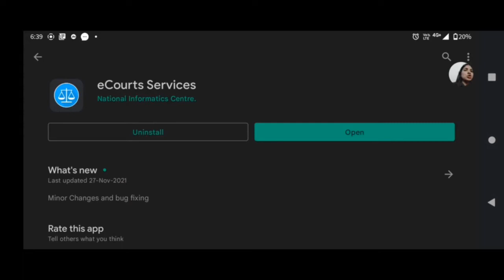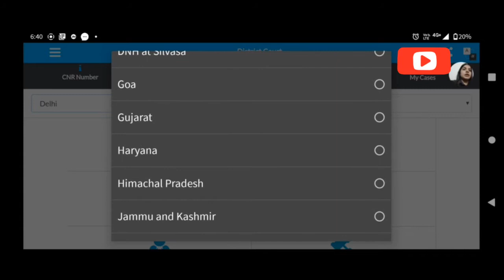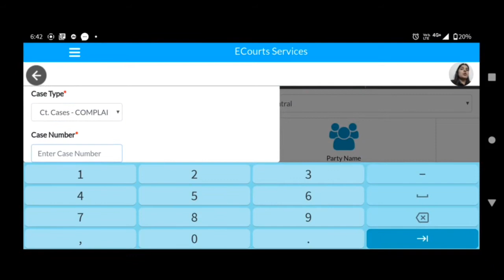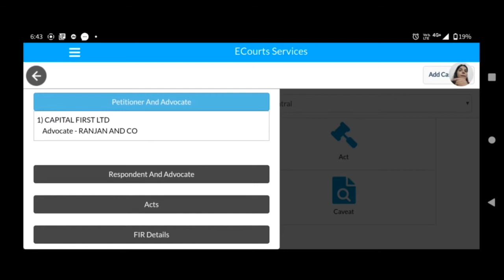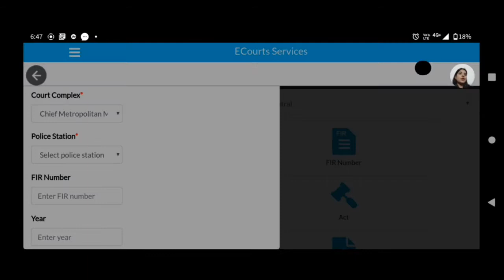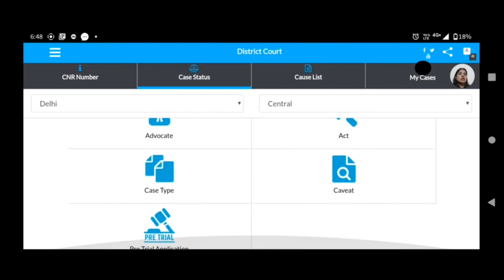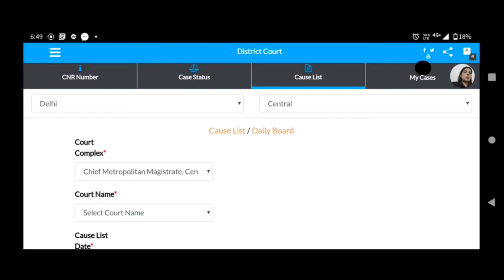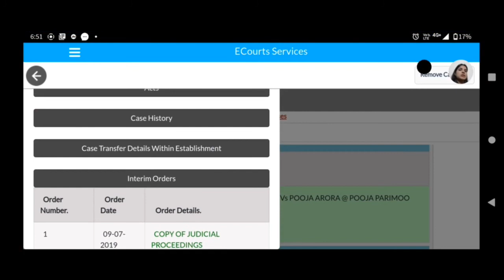Court से Case की Date कैसे पता करे || Online Case की Date/order कैसे पता करे